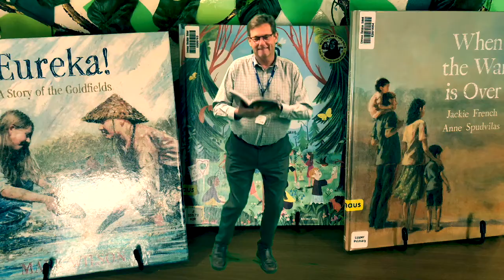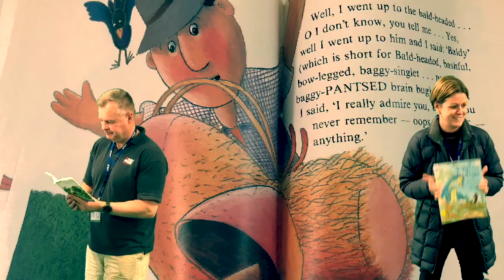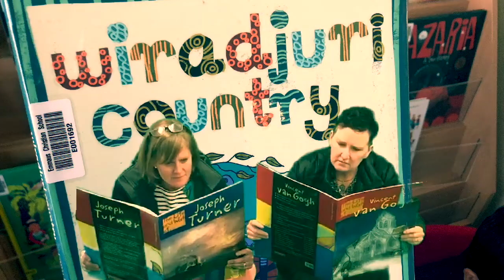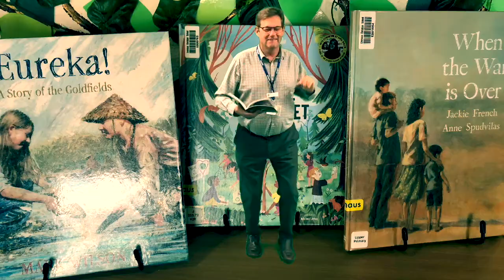'The Book' Bookweek 2022 - Dreaming with your eyes open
Staff from Emmaus Christian School in Canberra present 'The Book'. A song (based on Roxette's 'The Look') to celebrate Bookweek 2022 - Dreaming with your Eyes Open.